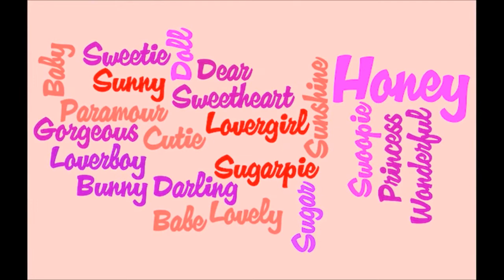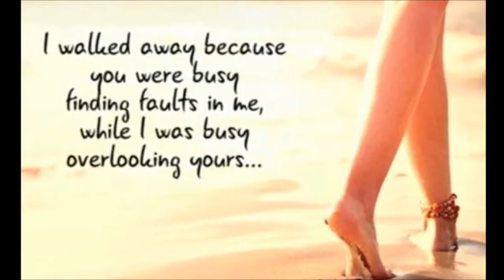How to keep Relationship Strong | पार्टनर आपके साथ ये हदे पार करता है तो आब ही छोड़ दो उसे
Hello everyone, today we bring you a video in which we tell you about the things that make your relationship toxic and also the things that make your relationship better.